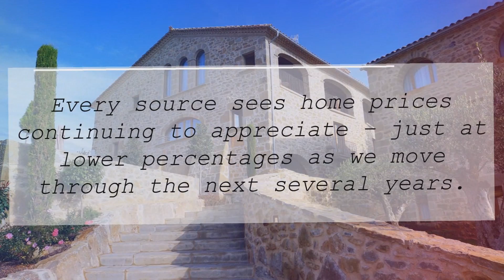Crown Gaithersburg MD | Where are Home Values Headed over the Next Few Years?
There are many questions about where home prices will be next year as well as where they may be headed over the next several years to come. We have gathered the most reliable sources to help answer these questions: The Home Price Expectation Survey - A survey of over 100 market analysts, real estate..